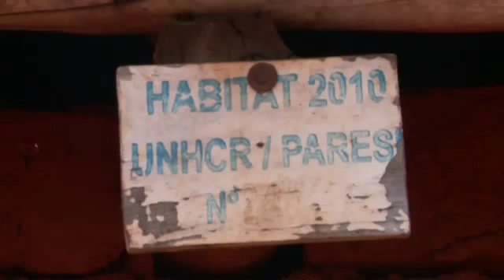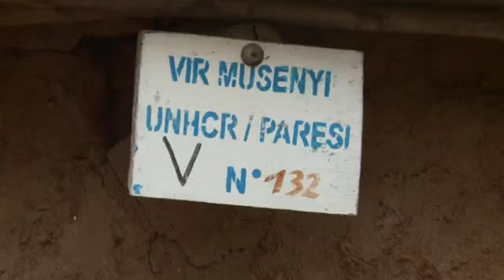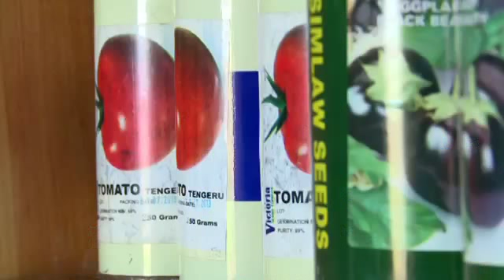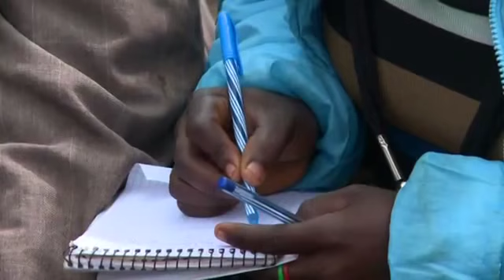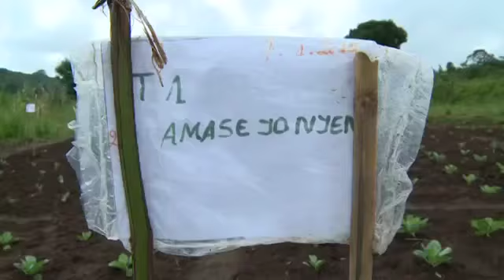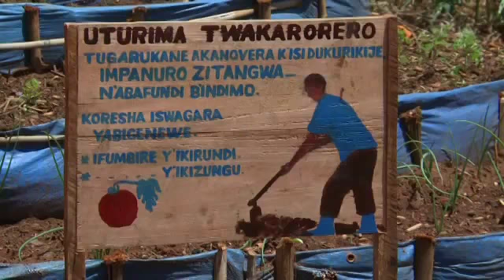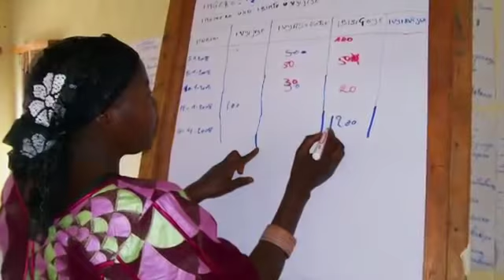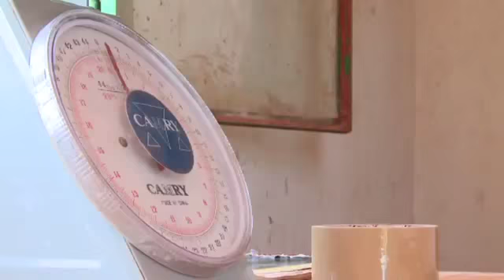Pour une sécurité alimentaire des Villages Ruraux intégrés (1ère partie)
En 2011, un programme de coopération technique intitulé « Appui à la viabilisation des Villages Ruraux Intégrés dans le cadre du rapatriement et de la réinsertion du  Burundi- composante sécurité alimentaire agricole » a été mis en œuvre par l’Organisation des Nations Unies pour l’Alimentation et l’Agriculture(FAO) avec l’appui financier de l’Union Européenne, et en collaboration avec le Gouvernement du Burundi. Le projet consistait à la viabilisation des Villages Ruraux Intégrés(VRI) au travers d’un soutien au renforcement des moyens d’existence basés sur l’agriculture pour une meilleure sécurité alimentaire. La présente vidéo expose les effets, impacts et histoires de succès notés après cette assistance qui a permis aux rapatriés burundais du sud du pays, de s’intégrer et améliorer leurs conditions de vie et retrouver une vie normale à côté de leurs frères restés au pays.
Réalisations du projet OSRO/BDI/005/EC (1ère partie)